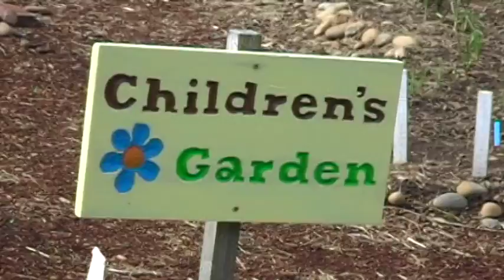Lewis & Clark professor prepares teachers to teach sustainability issues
Greg Smith, professor of teacher education at Lewis & Clark, received a $19,380 grant from the Oregon Community Foundation to train teachers on environmental issues. The grant aims to increase the number of teachers implementing sustainability projects in schools, and increase student and educator awareness of local natural systems, ecologies, and social needs. During three courses offered in 2009, Smith will prepare 50-60 teachers to incorporate sustainability issues into their classrooms and help them implement school or community projects that will enhance local, natural, and social environments.